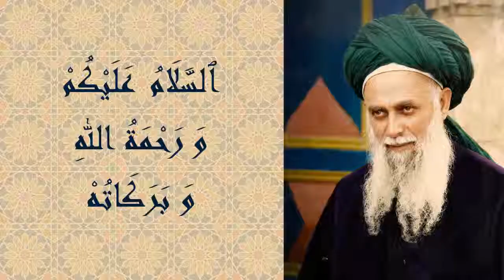With Some Students - Talebelerle - مع الطلاب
In an address to Turkish students Mawlana advises them to be content with little because fasting is good for body and soul. He also warns them against Jihad of the sword while encouraging them to wage Jihad against atheism and ignorance.

Türk öğrencilere yaptığı bir konuşmada Şeyh Efendi Hazretleri az ile mutlu olmalarını tavsiye etti çünkü oruç beden ve ruh için iyidir. Ateizm ve cehalete karşı onları teşvik ederken aynı zamanda kılıçla olan Cihat’a karşı onları uyarıyor.

في خطاب ألقاه أمام طلاب أتراك مولانا نصحهم أن يكونوا راضين بالقليل لأن الصوم جيد للجسد والروح . وحذرهم أيضا ضد جهاد السيف وشجعهم على شن الجهاد ضد الإلحاد والجهل .